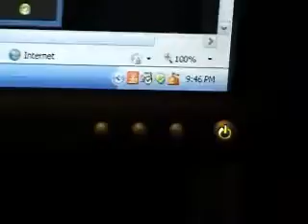no show mw2!!!.wmv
dahjdas